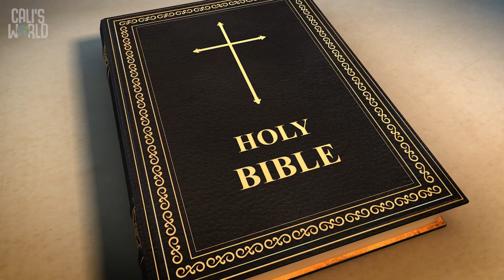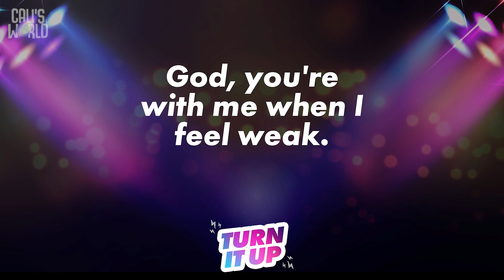Preschool | July 07, 2024 | Fellowship Kids TV